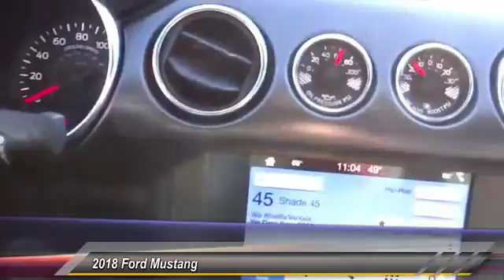2018 Ford Mustang ORANGE TUSTIN PLACENTIA FULLERTON ORANGE COUNTY 00T80144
2018 Ford Mustang EcoBoost Premium Fastback

Villa Ford
2550 N. Tustin St.

VILLA FORD PROUDLY SERVICING ORANGE, TUSTIN, PLACENTIA, FULLERTON, ORANGE COUNTY, & SURROUNDING SOUTHERN CALIFORNIA LOCATIONS. THIS BLACK 2018 Ford MUSTANG IS EQUIPPED WITH A EcoBoost 2.3L I4 GTDi DOHC Turbocharged VCT, AUTOMATIC TRANSMISSION, AND RECEIVES AN ESTIMATED 21 City/31 Hwy MPG. CONTACT VILLA FORD AT TO SCHEDULE A TEST DRIVE AND TAKE THIS 2018 Ford MUSTANG HOME TODAY, OR VISIT OUR SHOWROOM CONVENIENTLY LOCATED AT 2550 N. TUSTIN ST. ORANGE, CA 92865. STOCK #: 00T80144 | 2018 Ford Mustang EcoBoost Premium Fastback POWER WINDOWS TRACTION CONTROL 2018 Ford MUSTANG EcoBoost Premium Fastback Price includes: $1,500 - Retail Customer Cash. Exp. 04/02/2018 STOCK #: 00T80144 | VIN: 1FA6P8TH8J5114425 | 2018 Ford Mustang EcoBoost Premium Fastback POWER WINDOWS TRACTION CONTROL Villa Ford